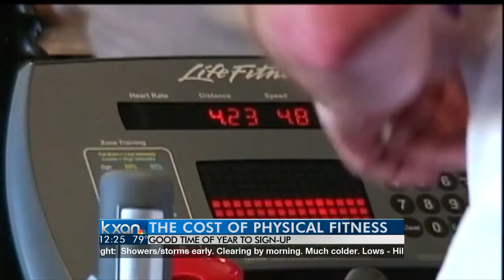Heat Bootcamp with Cody Butler